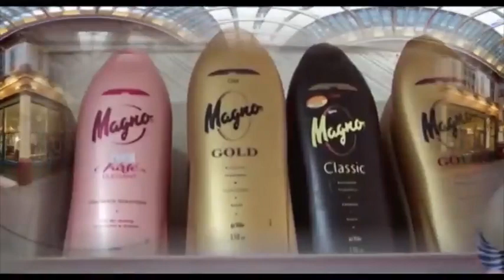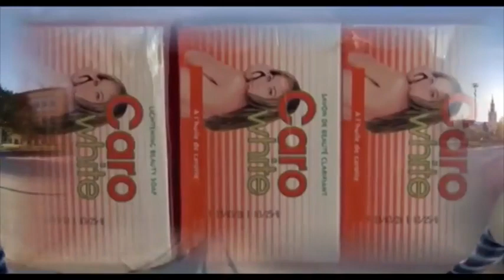EYINDELI DELLY SESANGA ABUNGI RUMBA AKOTI ZAMBA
​ Tindika Tindika, Votre chaine d'actualites politiques, social et sportive de la republique Democratic du Congo.